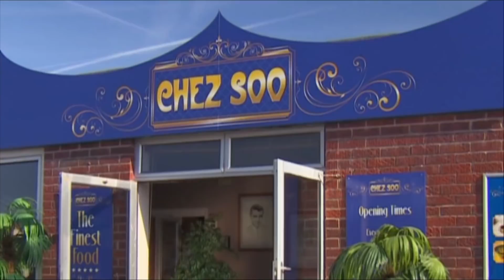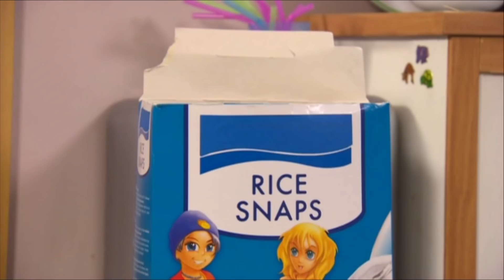@TheSootyShowOfficial| Lot's of Fun with Food | Magical Adventures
Richard finds himself covered in more food thanks to Sooty, Sweep and Soo.

The Sooty Show is the longest-running children's television show in the world. This show follows a magical teddy bear called Sooty and his best friends, Sweep and Soo. The Sooty Show is packed full of magic, mayhem and surprise celebrity guests!